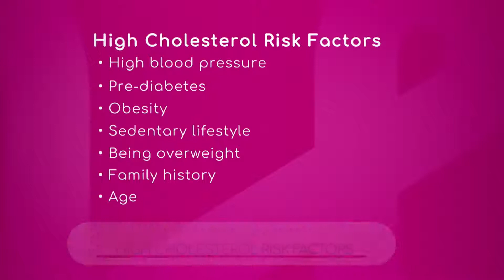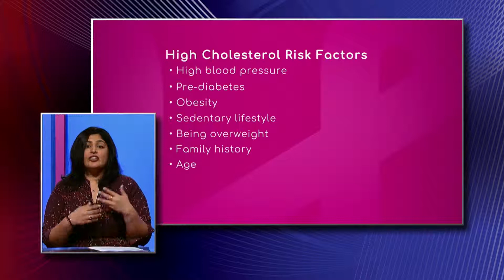High Cholesterol Risk Factors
There are several high cholesterol risk factors such as: high blood pressure, pre-diabetes, obesity, sedentary lifestyle, being overweight, family history and age.
Also, these overall factors are risks for cardiovascular diseases, affirms Dr. Deepa Sharma, Family Medicine Physician with Baptist Health Primary Care.
Managing all risk factors can prevent any cardiovascular problem, she says.